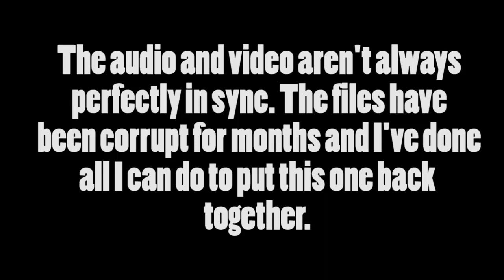JWittz Plays Super Mario 64 - Part 17 - Tick Tock Clock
It's almost time to clock out on this series.